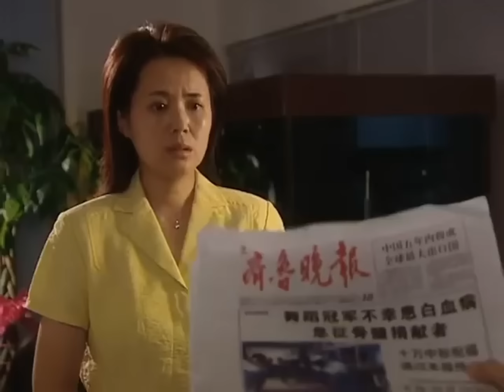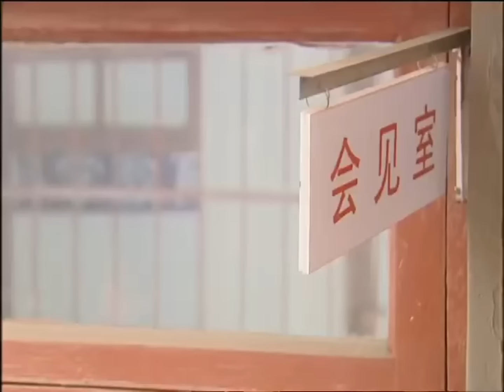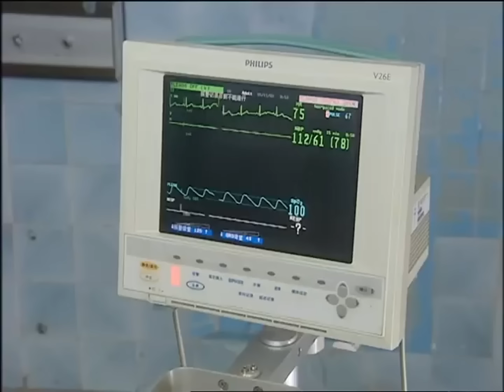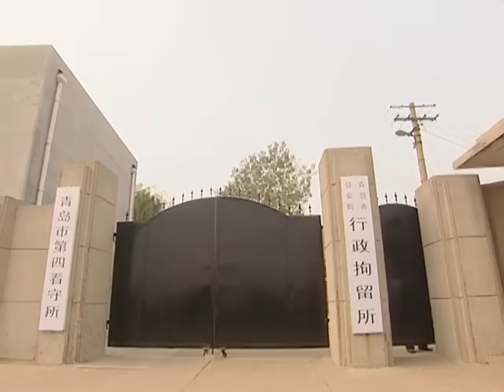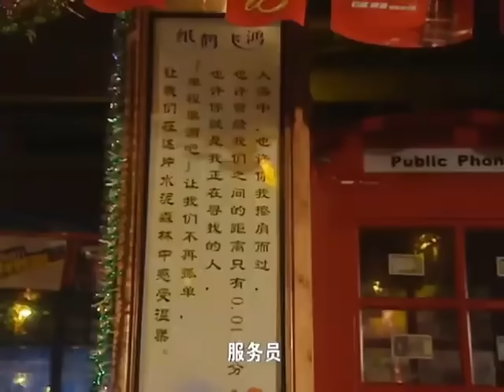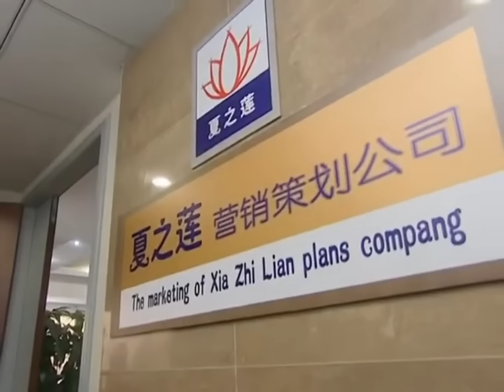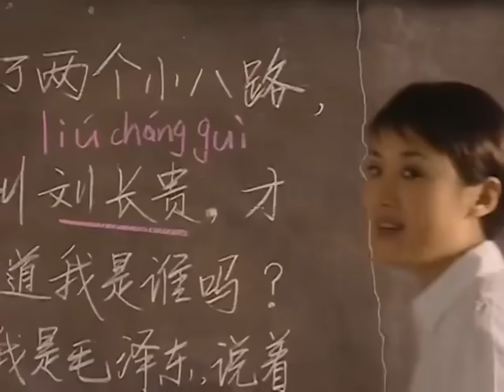【FULL】董事长探望患白血病的实习生，看到她的手绢认出她是失散多年的妹妹，实习生有救了！